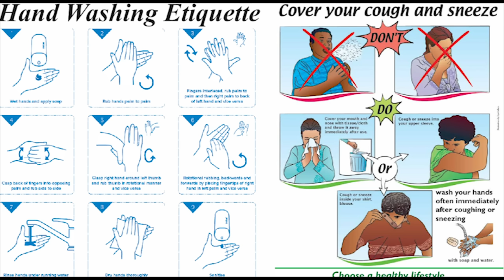சாளக்கிராமம் வைத்து வழிபடுவது எப்படி? How to worship Salagrama stone at home? | Shaligram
சாளக்கிராமம் என்பது  திருமாலின் அருவத் தோற்றமாகக் கருதப்படுகிறது.  வைணவர்கள் திருமாலை சாளக்கிராமக் கற்களில் வழிபடுகின்றனர்.  இந்தப் புனிதக் கற்கள் நேபாளத்தின் முக்திநாத் பகுதியில் கண்டகி ஆற்றங்கரைகளில் காணப்படுகின்றன.   இக்கற்களில் இயற்கையாகவே திருமாலின் சங்கு, சக்கரம், கதை, தாமரை போன்ற உருவங்கள் காணப்படுகின்றன. இவை நெடுங்காலமாக கோவில்கள், மடங்கள், வீடுகளில் வைக்கப்பட்டு வழிபடப்படுகிறது.

மேலும் சாளக்கிராமம் பற்றிய தகவல்களை அறிய இந்த வீடியோவினை முழுவதும் பாருங்கள்.  உங்களுக்குத் தெரிந்த மற்றவர்களுக்கும் ஷேர் செய்யுங்கள்.